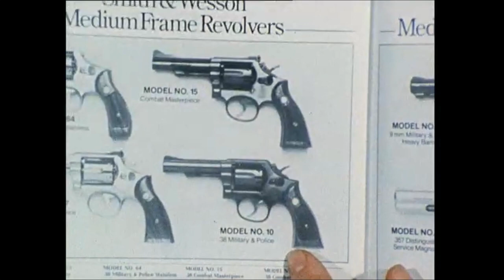Should The Gardaí Be Armed? Ireland 1984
Following the shooting dead of a Garda recruit and a soldier during the rescue of kidnapped Don Tidey in December 1983, the question of arms and the Gardaí is back in the news.

The Taoiseach Garret FitzGerald has now suggested that a higher proportion of the force might have to carry weapons.

Jack Marrinan of the Garda Representatives Association argues that the Gardaí need greater protection from armed criminals and terrorists. Mr. Marrinan still supports the idea that uniformed Gardaí should remain unarmed but is unhappy with the weapons training that is provided to plainclothes men.  There are plans afoot for a new firearms range in Dublin which should help to alleviate the training problems somewhat.  Pat Rogan of the Garda Inspectors and Sergeant’ Association believes that training should be more technical.

Weapons expert, Commander Bill Scott feels that the use of Uzi submachine guns is inappropriate for our society and would only be used by a lunatic.

The debate on how armed the Irish police force should be continues.

An RTÉ News report broadcast on 10 January 1984.